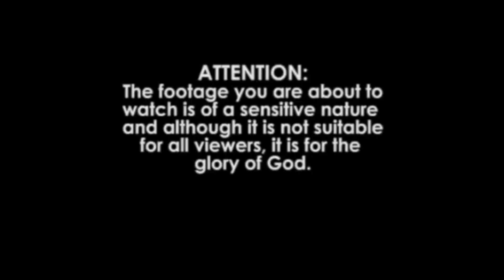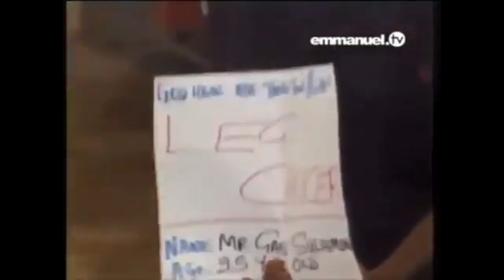Leg Cancer explode T B Joshua miracle and wonders part 2